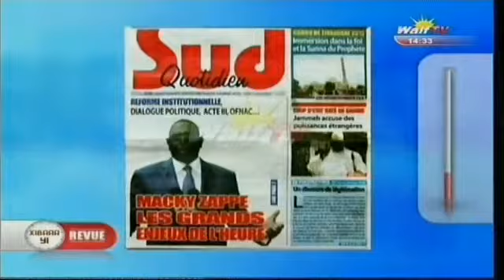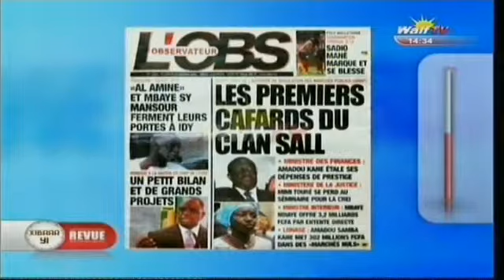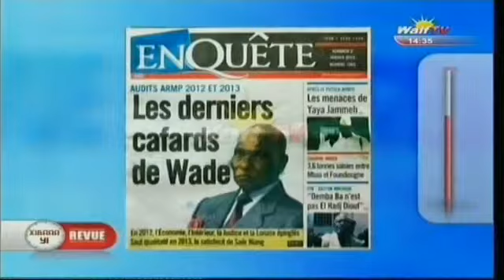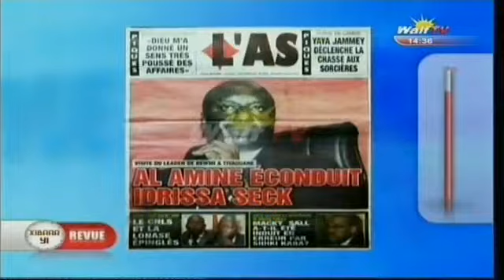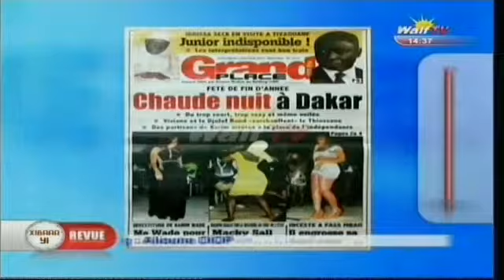jt walf 02 01 15